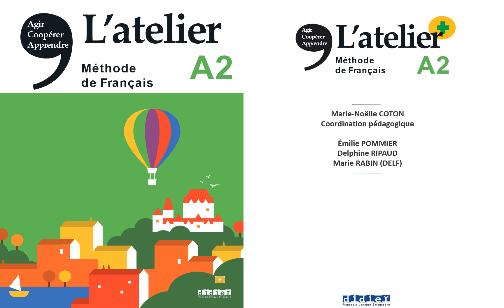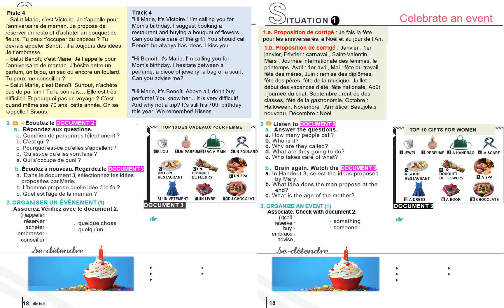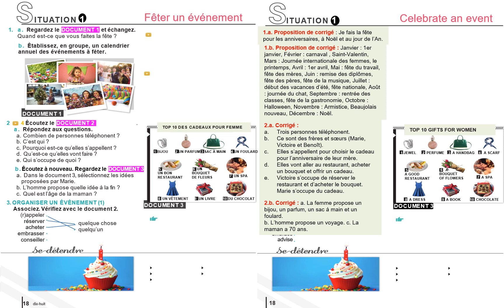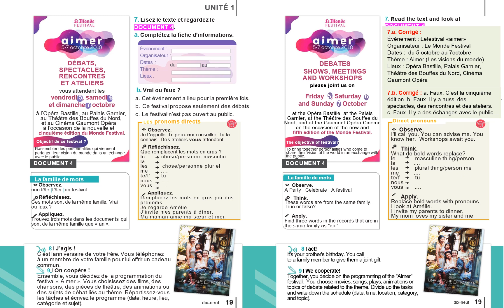L'atelier A2 - Unité 1: J’ai une idée! - Situation 1: Fêter un événement